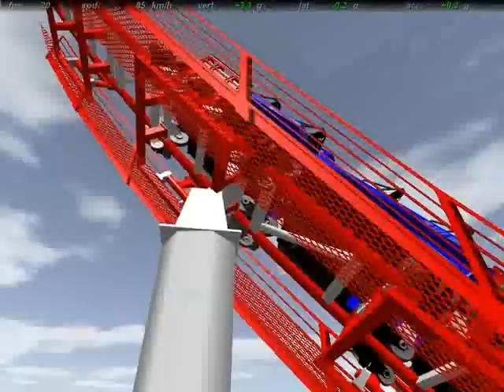No Limits Coaster (Achterbahn Simulator 2009) Speed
Hier ist mein neuer No Limits Coaster Speed. Ich hoffe er gefällt euch.Bitte bewerten und kommentieren!!!
(C)rct800

English:
Here is my new coaster Speed. I hope you like it. (C)rct800